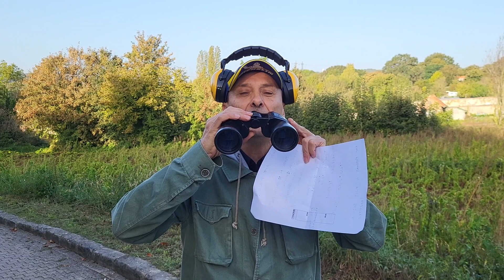Interdit au public?🔭